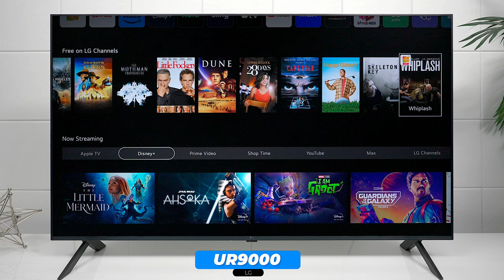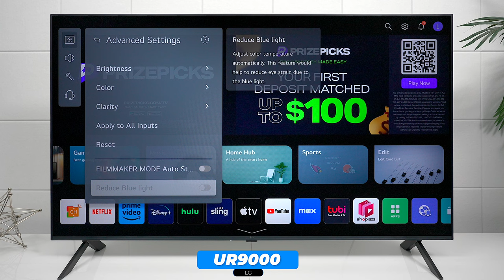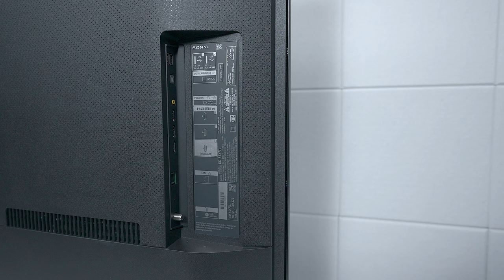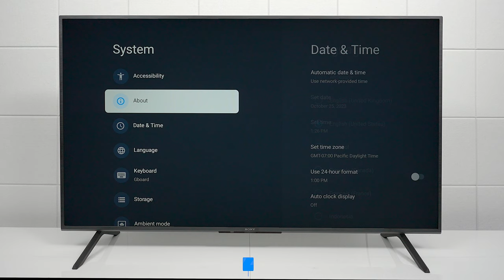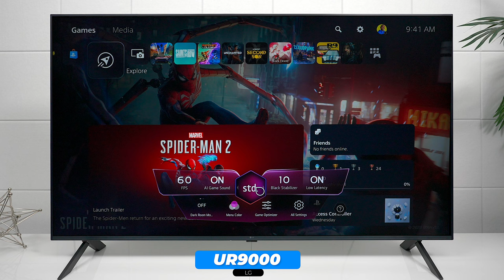Sony X77L VS LG UR9000 Which One Is Better?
🔹 Products On Videos
Sony KD43X80K (IPS Panel)
Sony KD50X80K (VA Panel) Shown In Video
Sony KD55X80K (IPS Panel)
Sony KD65X80K (IPS Panel)
Sony KD75X80K

This helps the channel purchase more products for reviews and allow me to create better content for your viewing.

🔹 TV Information Community
🔹 Steve Merch
🔹 Camera Gear I Use

 "Game Content Usage Rules" using assets and it is not endorsed